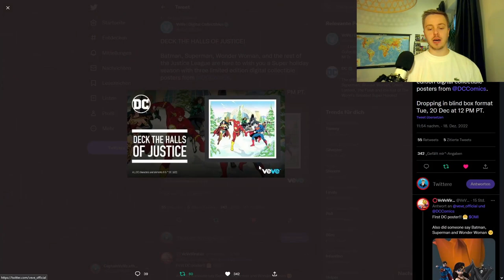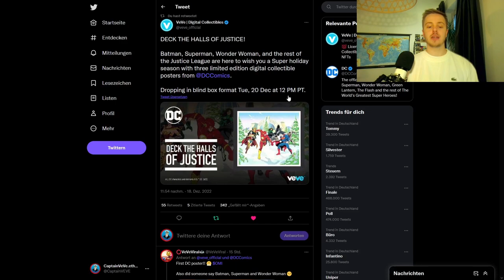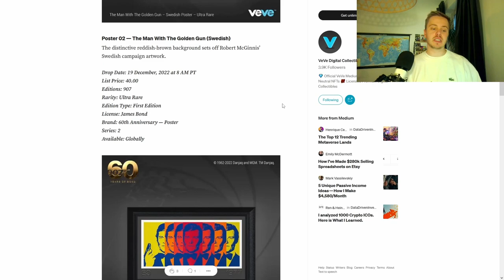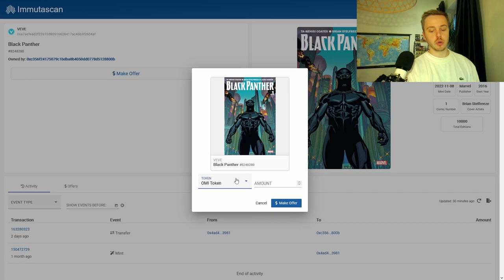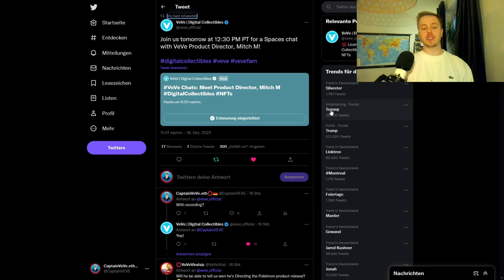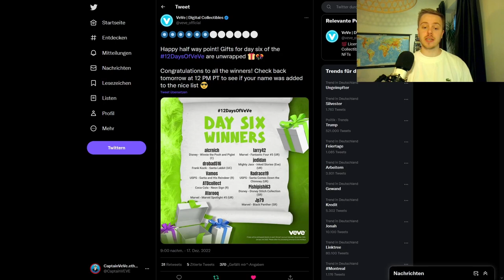Spider-Man NFT Comic Drop! | Justice League NFT Poster| VeVe deutsch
VeVe bringt Amazing Spider-Man #93 als NFT Comic auf VeVe raus, und DCComics bringt drei NFT Poster raus.

                  ➖➖➖➖➖➖⬇️Quellen⬇️➖➖➖➖➖